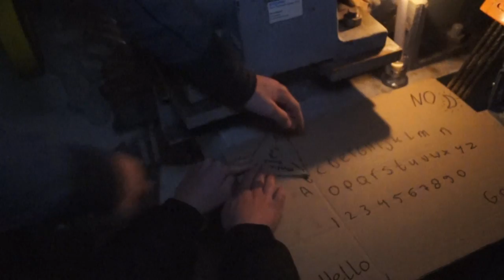GEESTEN OPROEPEN (Vaeltax)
Vond je de video leuk? Laat dan een blauw duimpje omhoog achter om mij te helpen! Reacties zijn ook altijd welkom.

Meer zien? Op Vaeltax kun jij elke zondag om 07:00 een nieuwe video verwachten. Bomvol met actie, humor en sensatie!

APPARATUUR:
» Camera: Sony SLT a58K
» Microfoon: Rode M3
» Licht: Ledgo 168S & Ledgo LG-B150
» Montage: Sony Vegas Pro 12.0
» Photoshop: Adobe Photoshop CC
» Computer specs: i7 4790k - Nvidia GTX 780 - 8GB RAM

Mensen in de zeik nemen, de wet overtreden, extreme sporten ervaren en jullie een kijkje laten nemen in mijn leven. Klinkt dit aantrekkelijk?